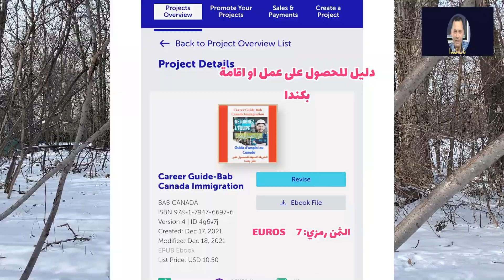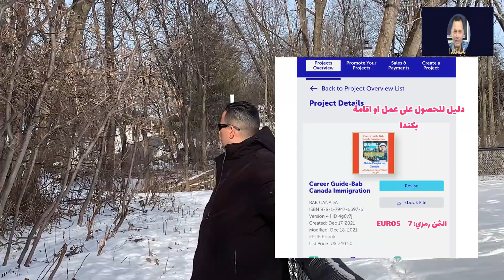دليل الحصول على عقد عمل واقامة مجانية بكندا#Immigrer Etudier# au Canada Guide#